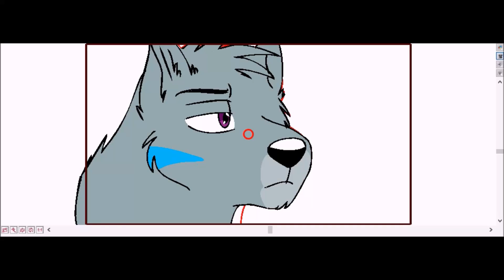Why BtWP isnt done yet.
yep. that's about the reason.

its all fucking Moon's fault.